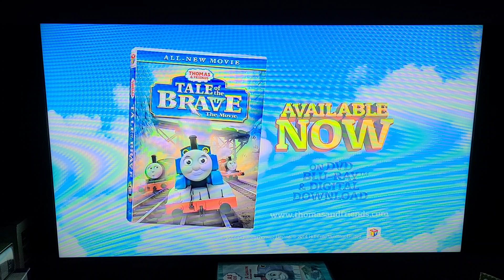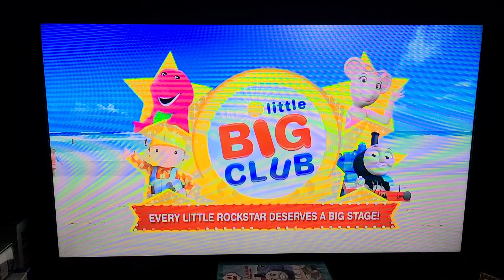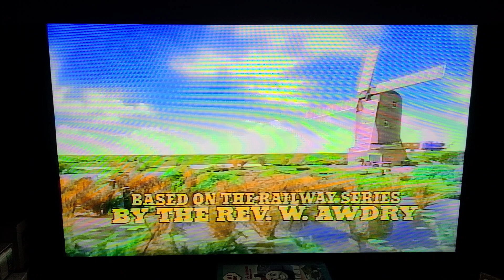Opening to Thomas & Friends James Learns a Lesson 2005 DVD (2014 Release)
Distributors: Universal Studios Home Entertainment & HiT Entertainment

List of Contents:

1. Get Blu-ray Combo Pack Promo
2. FBI Anti-Piracy Warning Screens
3. HiT Entertainment Logo (NEW)
4. Universal Pictures Logo (Comcast)
5. Thomas & Friends Tale of The Brave The Movie DVD & Blu-ray Trailer (UGH!)
6. Thomas & Friends Dino's & Discoveries DVD Trailer (UGH!)
7. Day Out With Thomas Promo (UGH!)
8. Little Big Club Promo (UGH!)
9. Thomas & Friends James Learns a Lesson DVD Menu
10. Britt Allcroft Presents Logo
11. Adaptation By Britt Allcroft Logo
12. Thomas & Friends Theme (Seasons 1-5)

NOTE: The CGI Thomas & The other promos trailers on this DVD are Stupid in my opinion. I can handle all of your opinions of you like this stuff.